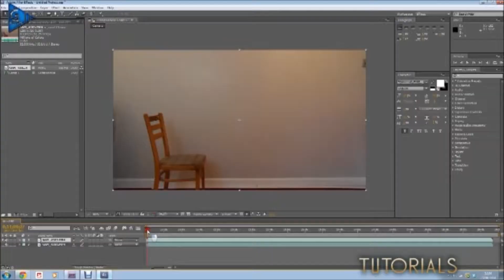My Channel | Trailer 2013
►Filmed & Edited by Gareth Smith

Shorts Films: DIY Tutorials: Random Stuff.
 I'm a British YouTuber. Filmmaker. and a bit of an Actor.
I am really Passionate with Film-making.& Acting - All of my video's
are made and edited By Me.